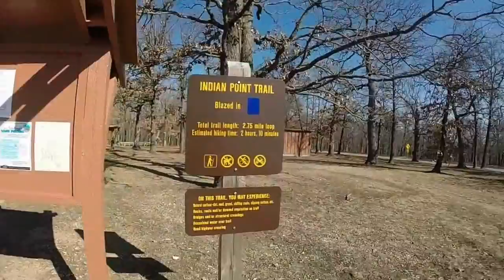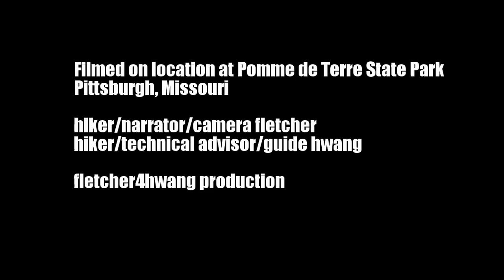Pomme de Terre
Hiking Pomme de Terre in Missouri